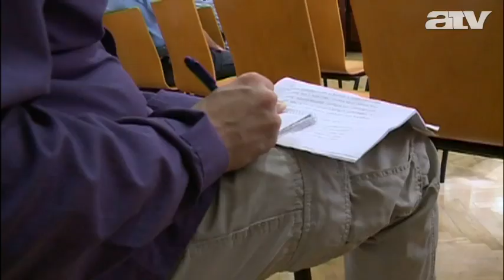Tényleges életfogytiglanit kapott a „battonyai rém"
Jogerősen tényleges életfogytiglani fegyházbüntetéssel sújtotta a Szegedi Ítélőtábla kedden a sajtóban "battonyai rémként" elhíresült Tóth Istvánt, aki 2010 nyarán megölt egy nőt, röviddel később pedig egy 17 éves lányt is megtámadott.